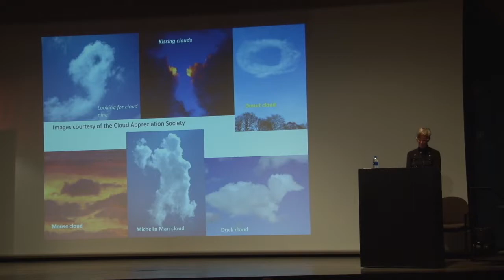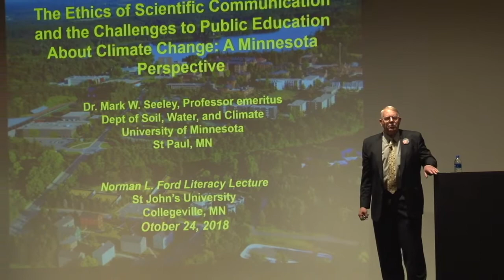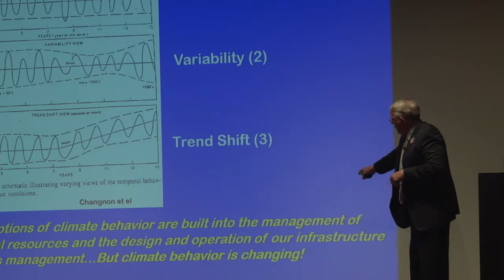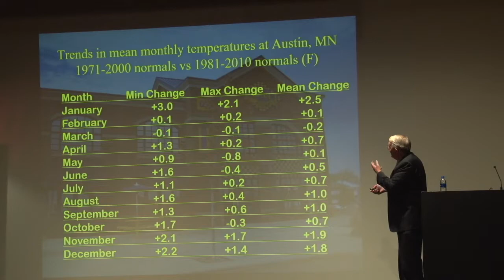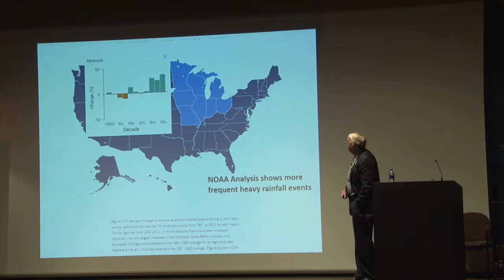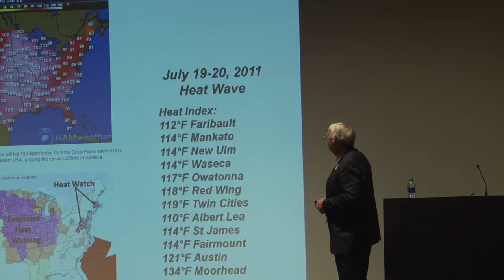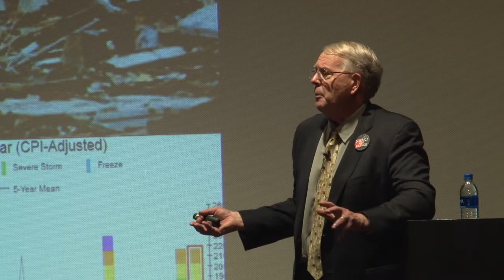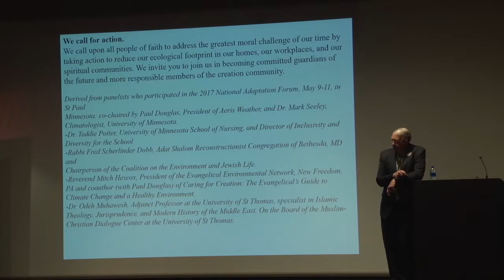The Norman L Ford Science Literacy Lecture 2018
"The Ethics of Scientific Communication & the Challenges to Public Education About Climate Change: A Minnesota Perspective"

Presented by Dr. Mark W. Seeley